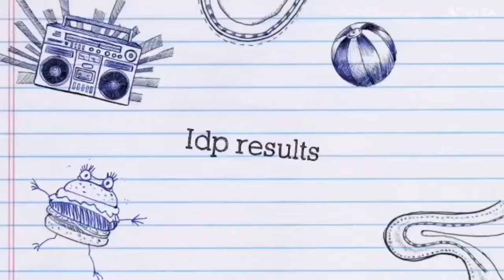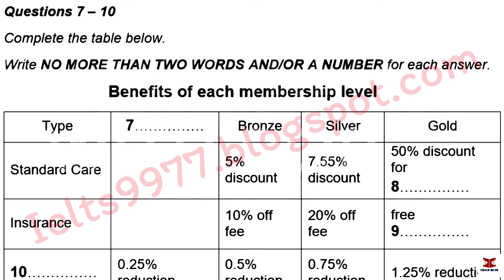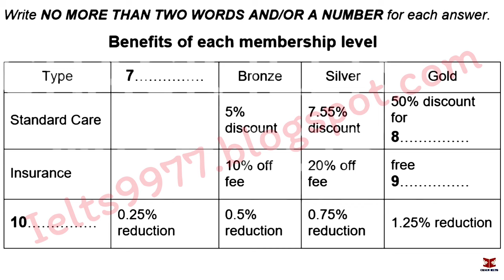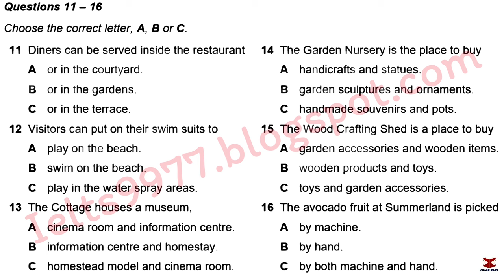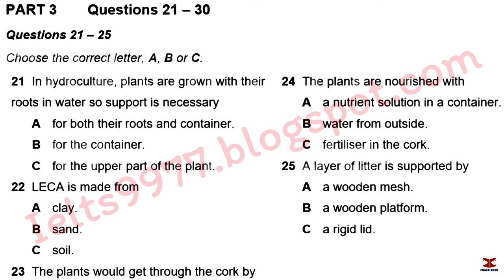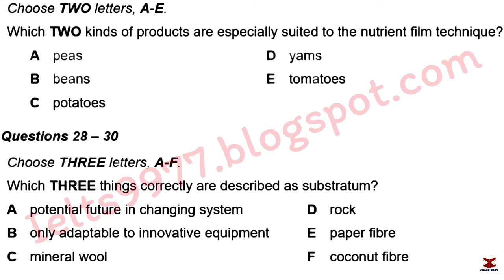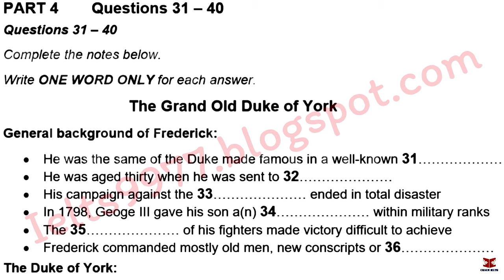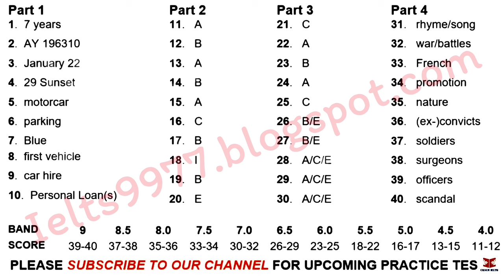April IDP IELTS LISTENING TEST || official Cambridge test listening test 2024